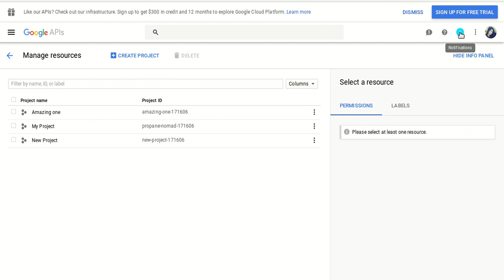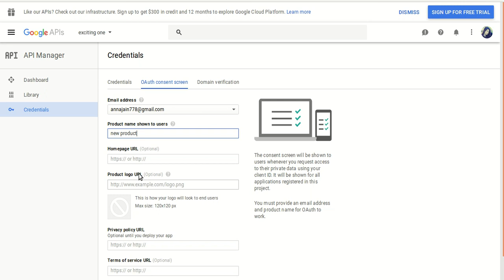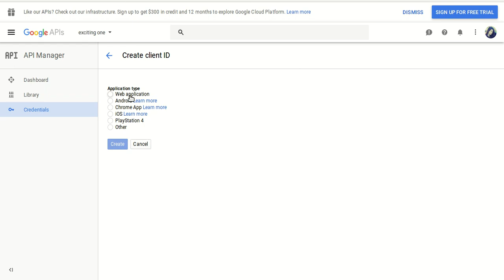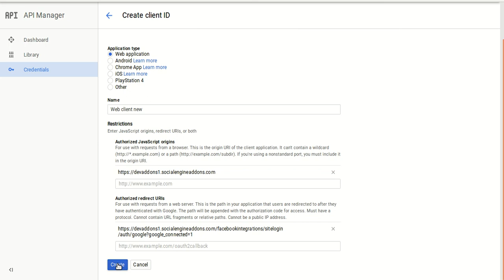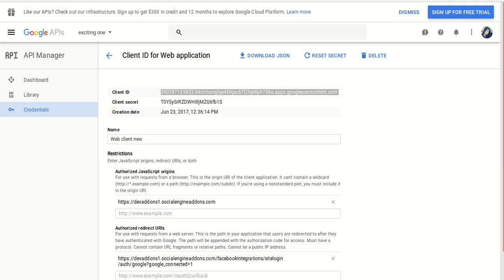Guidelines to enable Google Login for your website using our ‘Social Login and Signup Plugin’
Quick and easy video tutorial for generating API key to enable Google Login for your SocialEngine based website using our “Social Login and Signup Plugin-Google Apps and LinkedIn”.